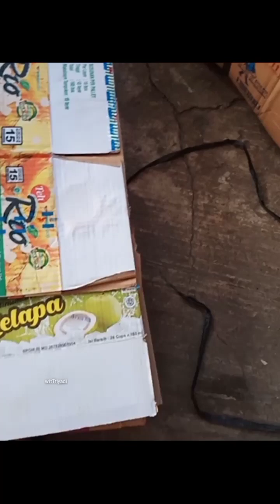sa,atnya rapikan barang bekas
vidio ini ngerapi,in barang bekas dus